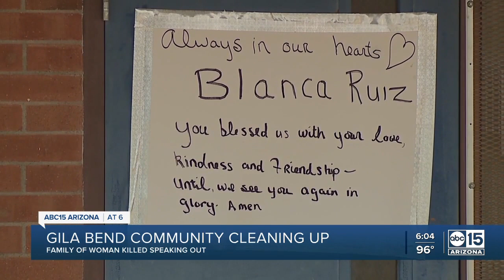Family grieves for mom killed in Gila Bend floods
Family members are grieving for a mom killed in Gila Bend Monsoon floods this week.